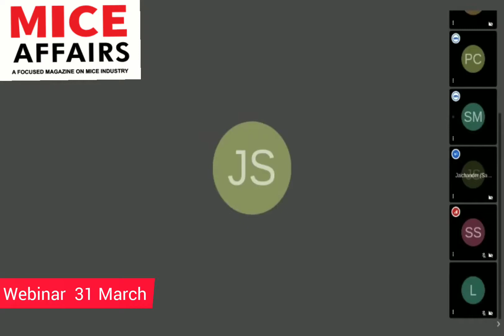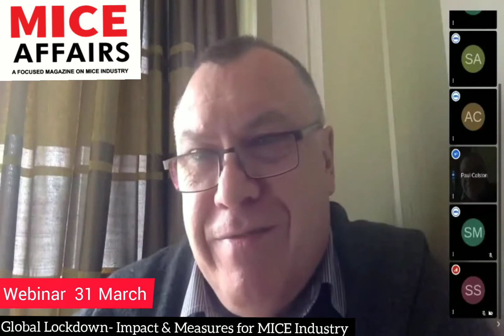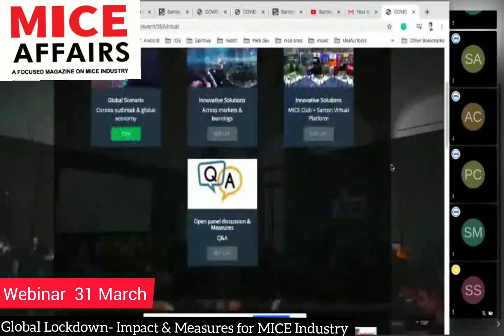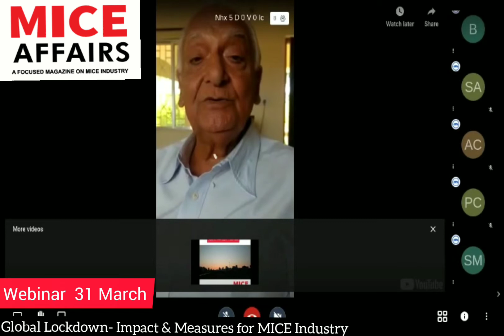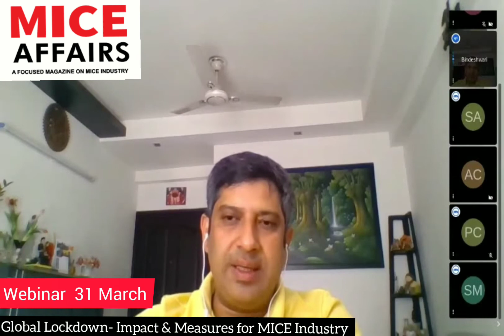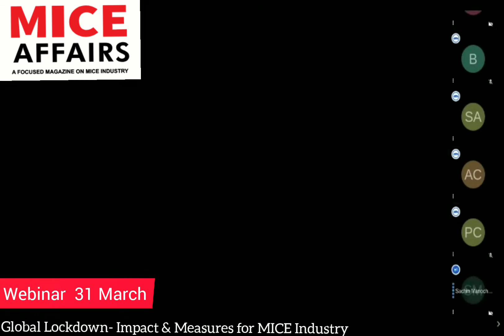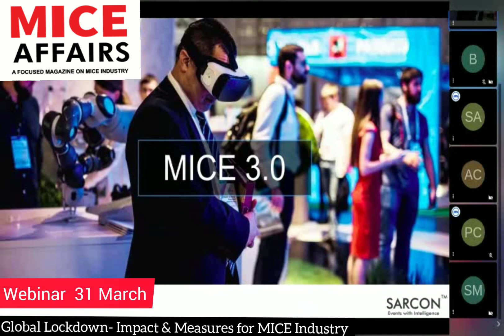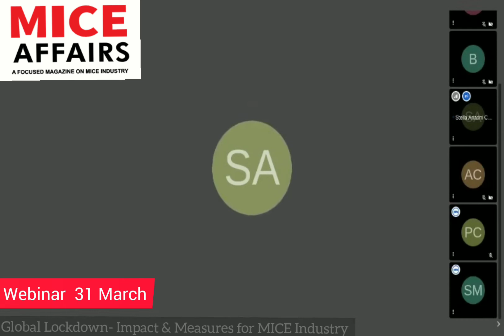Global Lockdown - Techniques and Measures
Webinar by Mice Affairs Media on 31 March